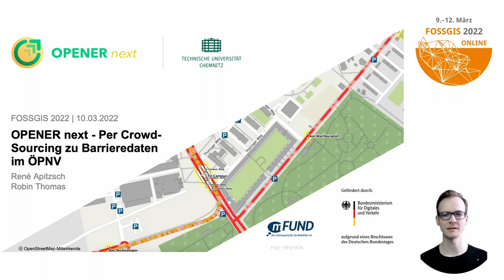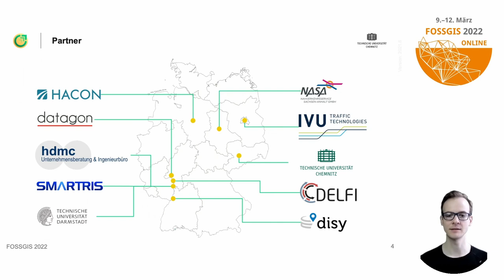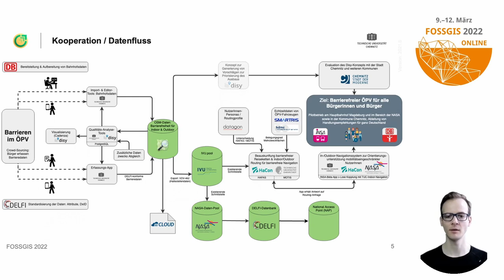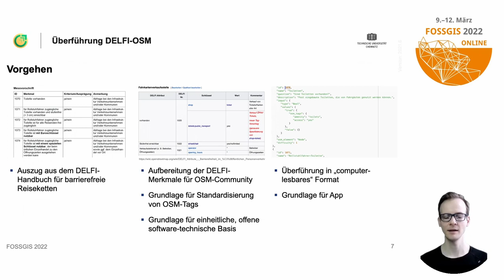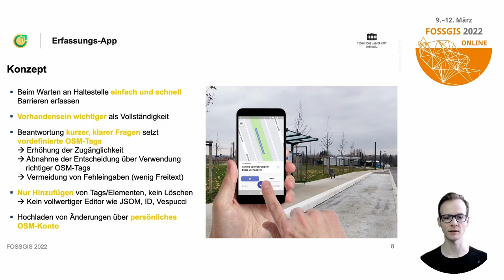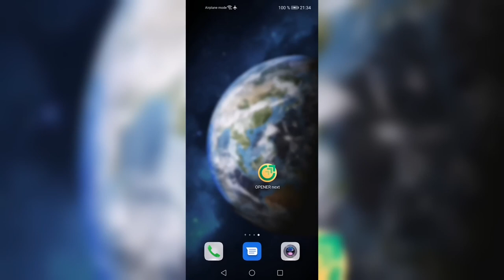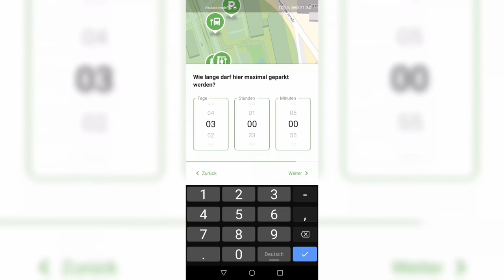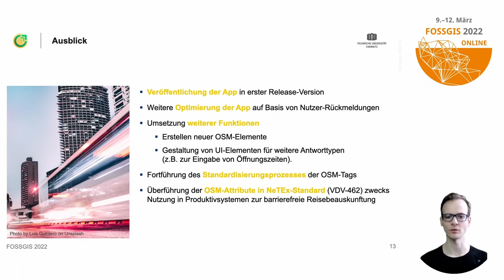2022 - OPENER next - Per Crowd-Sourcing zu Barrieredaten im ÖPNV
OPENER next ist ein vom BMVI gefördertes Projekt mit dem Ziel einer deutschlandweit übertragbaren, standardisierten Erfassung von Barrieredaten an Haltestellen im ÖPV.
Erfasst werden sollen die Daten direkt in OSM mit Hilfe einer im Projekt entwickelten Open-Source-Anwendung mittels Crowd-Sourcing durch Bürgerinnen und Bürger.

Die Bundesregierung hat im Personenbeförderungsgesetz festgelegt, dass der Öffentliche Nahverkehr barrierefrei sein muss. Für viele (kleinere) Verkehrsunternehmen stellt die konsequente Umsetzung aber eine große Herausforderung dar. Daher werden zur Unterstützung der Zielerreichung im Projekt OPENER next Lösungen zur deutschlandweit übertragbaren, standardisierten Erfassung von Barrieredaten (Bordsteinhöhe, Blindenleitstreifen etc.) an Haltestellen im ÖPV erarbeitet. Wesentliche Kernpunkte sind dabei die Sicherstellung der Datenqualität, die offenen Bereitstellung der erhobenen Daten und deren weiterführende Anwendung (u.a. barrierefreie Reisebeauskunftung).

Ein wichtiger Aspekt des Vortrages ist die im Projekt entwickelte Open-Source-Anwendung zur Erfassung von Barrieredaten. Ausgehend von dem im Vorgänger-Projekt (OPENER: FOSSGIS 2020) gesammelten Erkenntnissen wird auf die vollkommen neuentwickelte Anwendung eingegangen. Wesentlich dabei ist das zugrunde liegende Framework Flutter, welches eine Kompatibilität mit allen relevanten (mobilen) Plattformen sicherstellt, um einen möglichst großen Anwenderkreis zu haben.
Einen weiteren wichtigen Teil des Vortrags nimmt die enge Verknüpfung der Anwendung mit OSM ein. Zum Beispiel werden für die Erfassung der vom DELFI e.V. definierten Barrieredaten größtenteils bestehenden OSM-Tags verwendet [1]. Für Barrieredaten, bei denen die bestehenden OSM-Tags nicht passend waren, wird ein Community-Prozess  zwecks Standardisierung gestartet.
Des Weiteren wird darauf eingegangen, wie die von der Anwendung direkt auf den offiziellen OSM-Servern erfassten Barrieredaten in die Produktivsysteme von Verkehrsverbünden überführt werden, z.B. zwecks Beauskunftung barrierefreier Reiseketten.